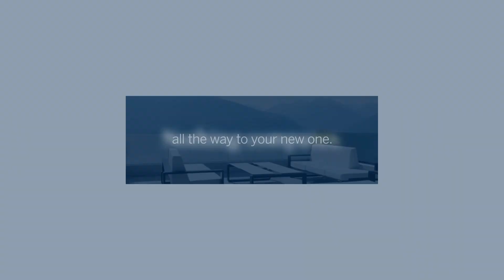2022 Brand Performance - Thank You For Your Trust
In 2022 our clients put their trust in our experience, stability and expertise. Our performance shows their instincts were right.